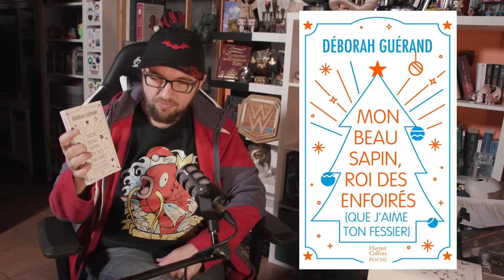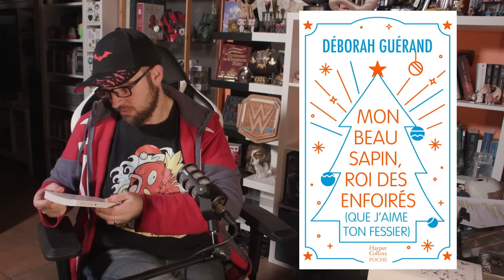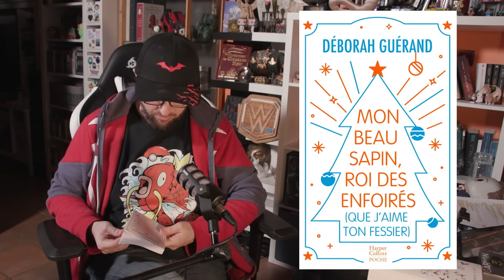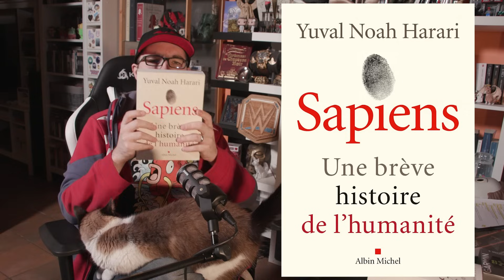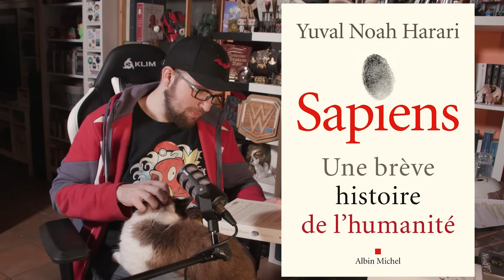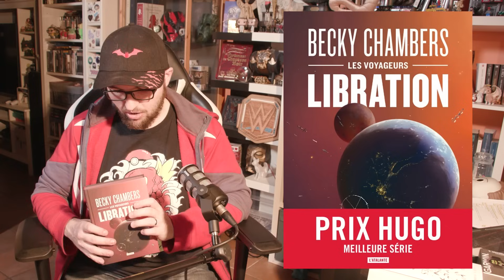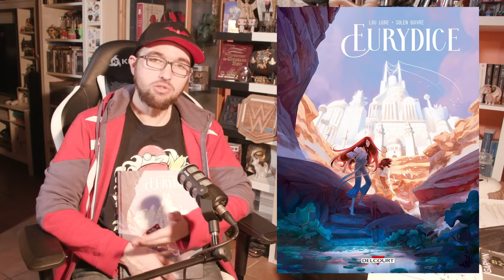📙 Coin Lecture #60 (2/3) : Les livres que j'ai le plus hâte de lire !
Dans ce Coin Lecture, je vous livre (ah ah) les livres que j'ai le plus hâte de lire actuellement.

🎵   LES MUSIQUES   🎵

Toute la vidéo : musique du jeu vidéo Skyrim

📝   ARCHIVES   📝

Malheureusement, ce n'est plus possible, j'ai trop d'œuvres d'auteurs et d'autrices parmi mon public en attente chez moi donc il va falloir que je les découvre d'abord avant d'en accepter de nouvelles, merci pour votre compréhension !

🎧   LE PODCAST   🎧

Apple Podcast : j'y travaille

👉   MES CHAÎNES   👍

💻   MES RÉSEAUX   💻

00:00 - Intro
03:01 - 10. Sherlock Holmes VS Cthulhu
05:02 - 9. Mon beau sapin, roi des enfoirés
07:08 - 8. Manuel de résistance à l'extrême droite
09:27 - 7. Tous les silences ne font pas le même bruit
12:03 - 6. Sapiens, une brève histoire de l'humanité
14:19 - 5. Pourquoi pas nous
16:22 - 4. Les jeunes, c'est le présent
19:35 - 3. Anathème
21:48 - 2. Voyageur, T2 : Libration
23:56 - 1. Eurydice
26:04 - Outro